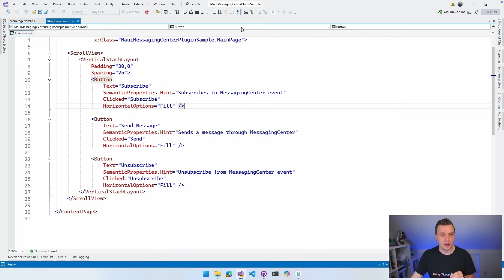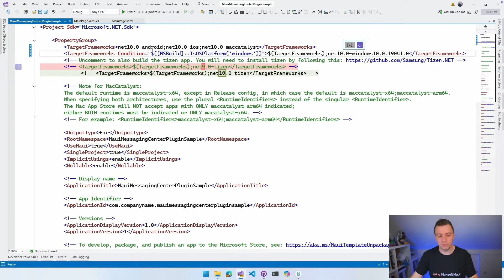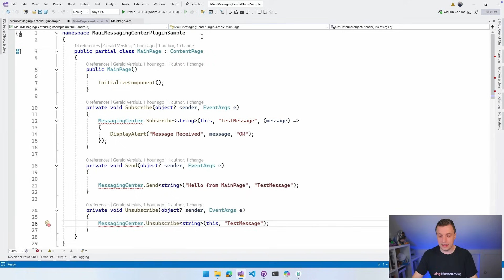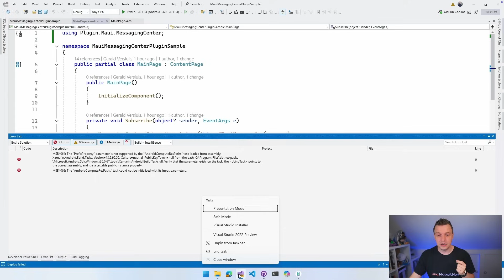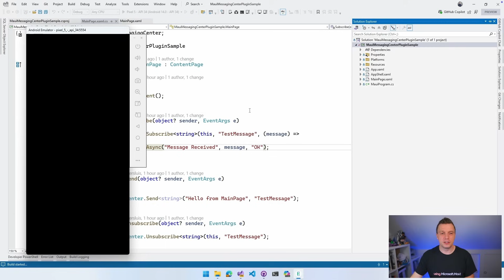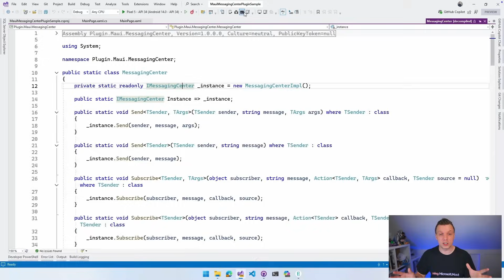MessagingCenter Is Dead in .NET 10 - Here's What's Next For Your MAUI app!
It's happening! The MessagingCenter is really going away in .NET 10! I know a lot of you are using this and to make the transition a bit easier, I have created the Plugin.Maui.MessagingCenter plugin.

With Plugin.Maui.MessagingCenter you get a drop-in compatible plugin that immediately improves performance as it uses the CommunityToolkit.Mvvm WeakReferenceManager under the hood!

⏱ Timestamps
00:00 - MessagingCenter is going away!
00:19 - What is coming in .NET 10?
00:44 - What is MessagingCenter?
02:25 - Enter Plugin.Maui.MessagingCenter
03:10 - Powered by WeakReferenceMessenger
03:54 - .NET MAUI MessagingCenter Demo App
04:53 - Breaking change!
06:47 - Update sample from .NET 9 to .NET 10
07:42 - Implement Plugin.Maui.MessagingCenter
11:09 - Plugin.Maui.MessagingCenter demo!
11:27 - Use WeakReferenceMessenger!